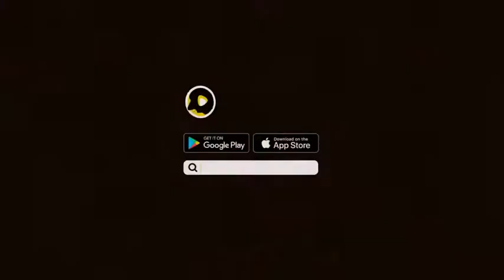Paan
Shabir Bihari10: